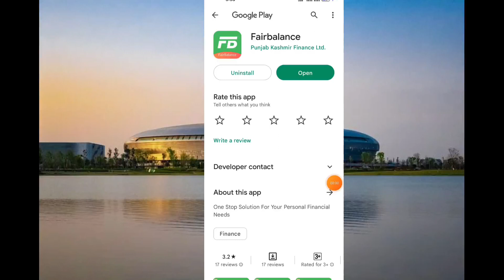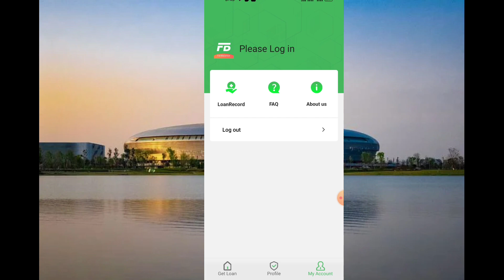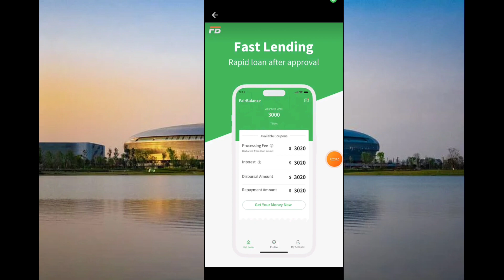Fair balance app Kaise Use Kare || fair balance app se loan Kaise lete hai